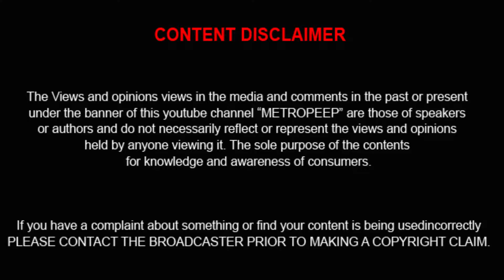Monster Reporter Review with celebrity|Priya Bhavani Shankar |SJ Suryah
METROPEEP  TV : Monster Reporter Review with celebrity| priya Bshankar |SJ Suryah

 BE the Next Lucky Subscriber to get an in-depth channel Evaluation:

2. Must be uploading good quality content frequently to your YouTube channel and really trying to make it.
3.Must be engaged in my channel by